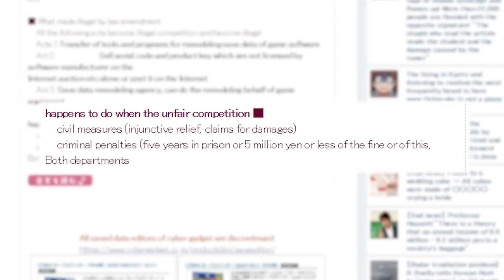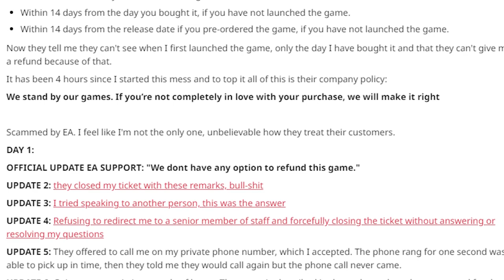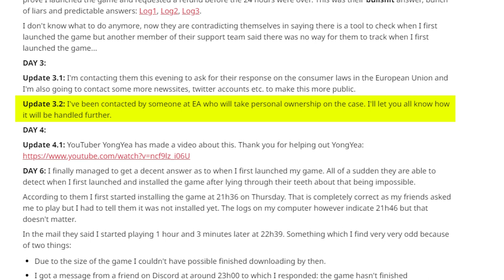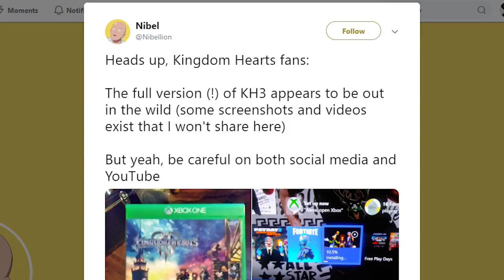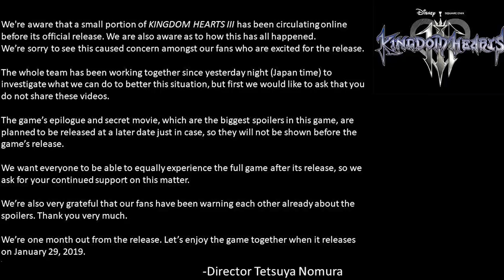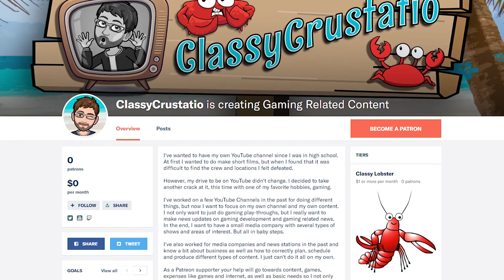MODDING MADE ILLEGAL + EA WON'T GIVE YOU A REFUND + KINGDOM HEARTS 3 LEAKED!!! | The DLC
Description
This week we take a look at some of the most interesting stories going on in the gaming world.

Links to all the stories source material check out below.

(links to twitter posts in articles above, no spoilers)

Stream Info
I try to Stream every weekend on twitch! Come hang with me even if you just have me on in the background! I'll still appreciate it!